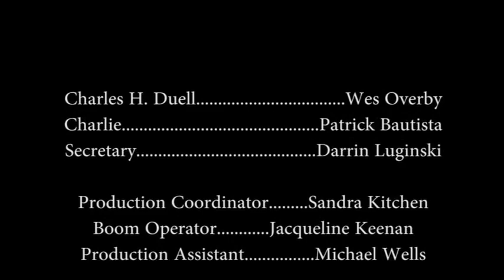Law School in Action! Patents and patent law. Is there anything that hasn't yet been invented?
Charles H Duell, 1899 Commissioner of Patents, talks about inventions and patents. Is there anything new under the sun? Video 24 (of 30) in the Law School in Action! video series, teaching the basics of US law in short, fun, little movies. Learn about the US constitution, US legal system, and the law of contracts, property, torts, copyrights, trademarks, corporations, and more!